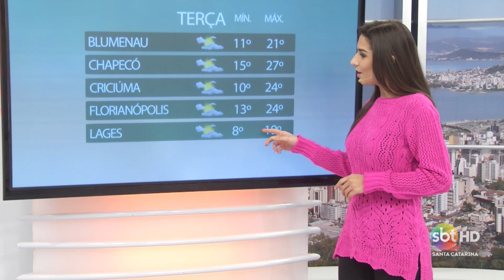Previsão do tempo - (27/06/2016)